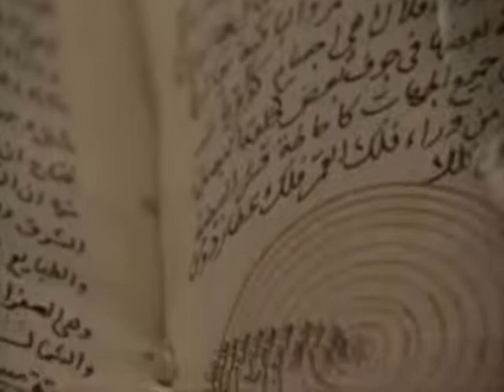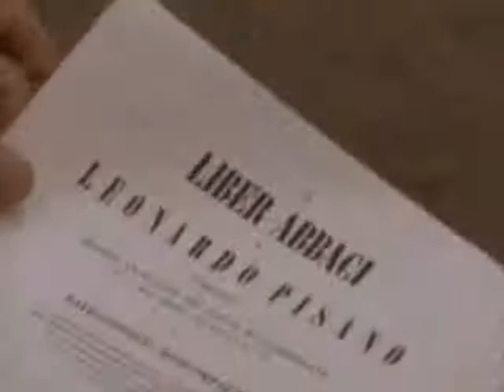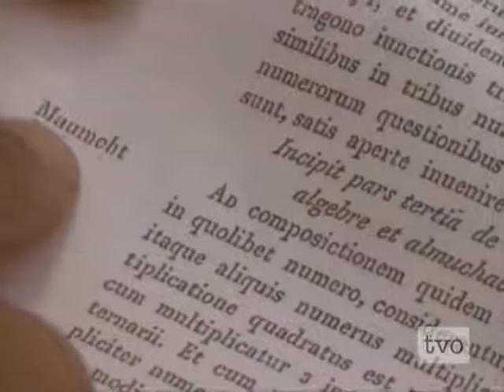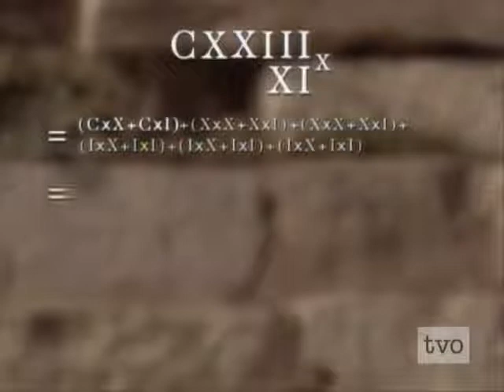Science And Islam Part 1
This Documentry shows the Golden Age of Muslims in Science and Technology
All the Great Muslims Scientists , Astronomers , Mathematicians and there achievements are described individually .
Very Very Interesting